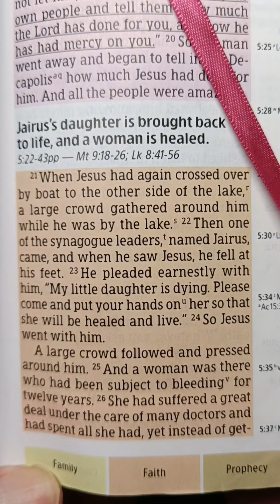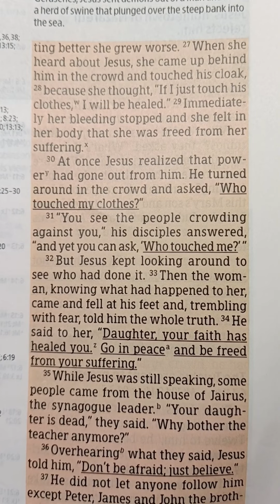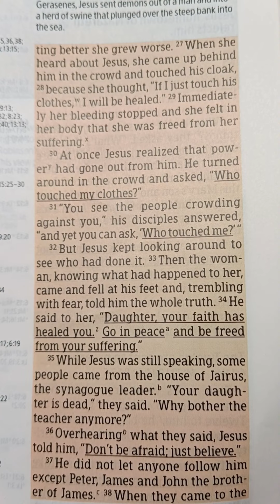Mark5:24-29Jesus heals a bleeding woman